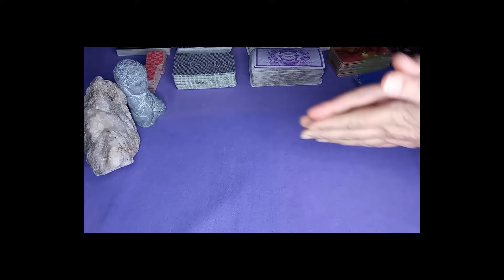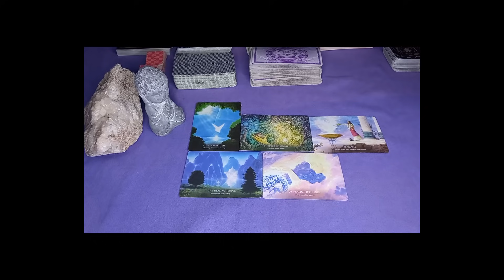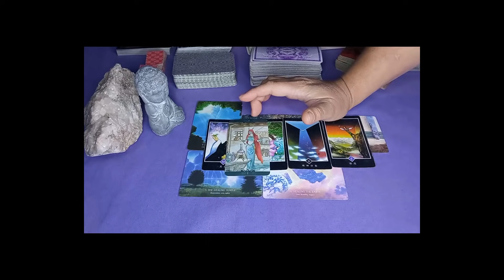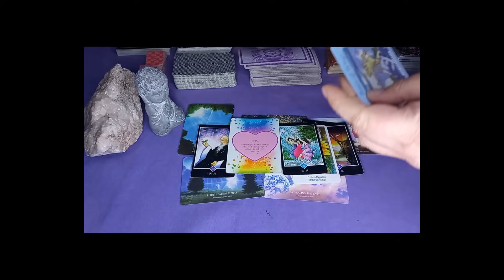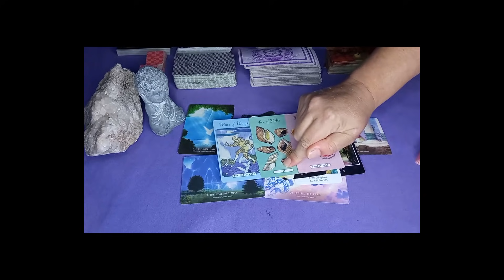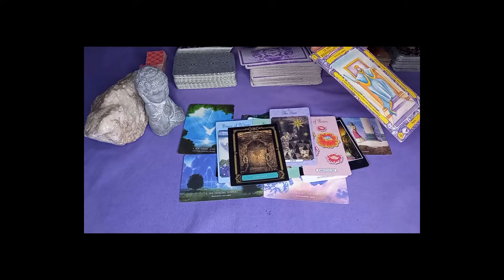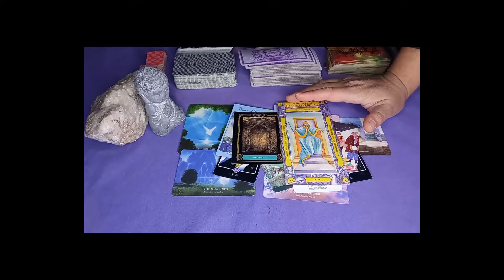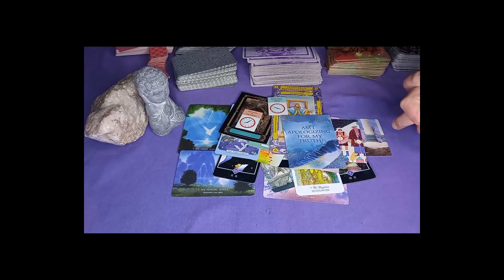🌈Dimanche 24 Oct🌅💗🙏A L'AUBE Énergies générales☀️ Sentimentales 💓 L'H DU SIGNE 🕰️ L'ACTION de L'ÂME 🦋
L'INEDIT EST LA ! C'est une BOMBE DE PAIX !!!

Un artiste rappeur que je soutiens et en qui je crois fermement !!!
MERCI à Toi de le soutenir aussi ! Je t'envoie un arc en ciel de mes plus belles énergies ^-^

Retrouve tous les supports (ou presque ahaha) de canalisation que j'utilise sur la chaîne  sur ce post de l'onglet communauté ;)  :

🌈SOUSCRIPTIONS OUVERTES 😊😉

Minha ^-^

NOUVEAU !!! Instagram : minhasomnia_loveguidance